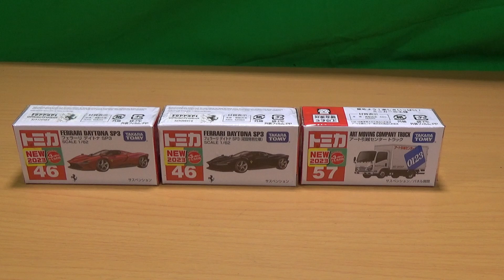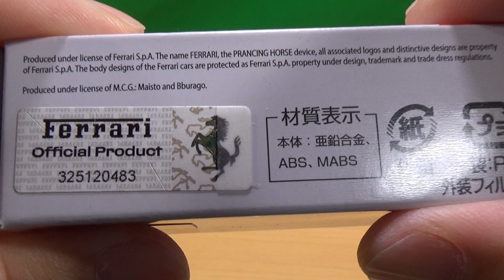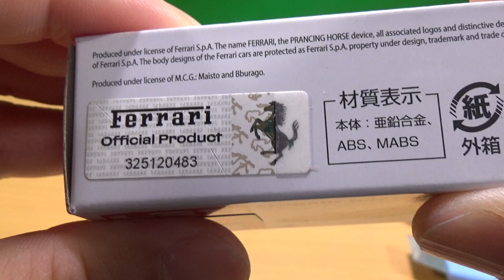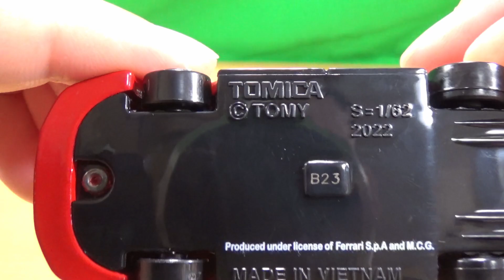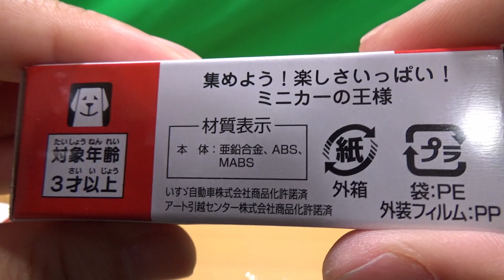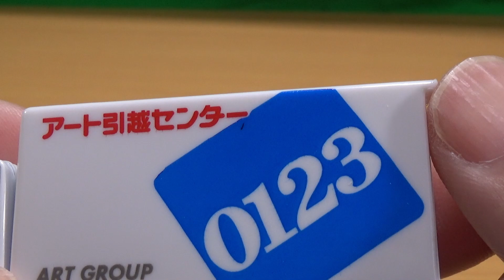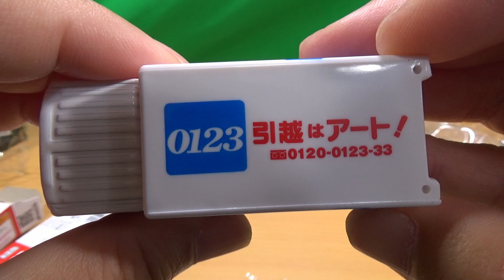【トミカ】高級スポーツカーから働く車まで 2023年4月発売の通常トミカ【ミニカー】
2023年4月発売の通常トミカの紹介動画になります。
トミカ No.46 フェラーリ デイトナ SP3とトミカ No.57 アート引越センター トラックです。

・Amazon
タカラトミー トミカ No.46 フェラーリ デイトナ SP3

タカラトミー トミカ No.57 アート引越センター トラック

◆サブチャンネル(まだ本格始動してませんが登録お願いします)。
ヒコボンのメシチャンネル